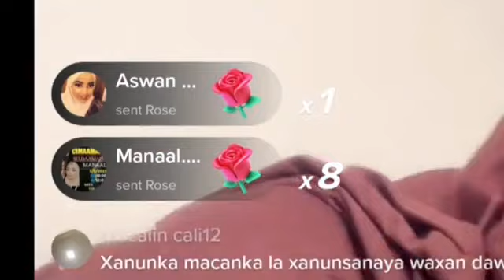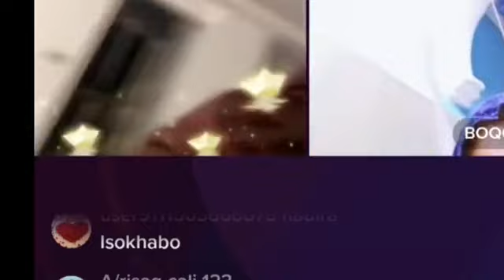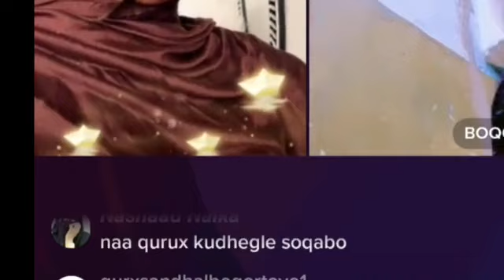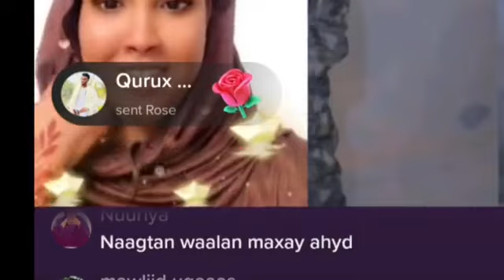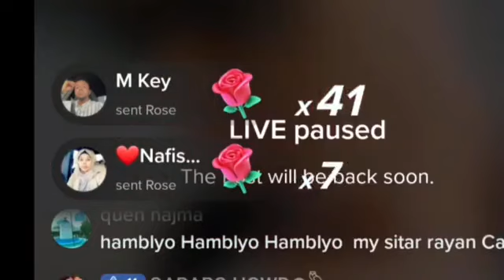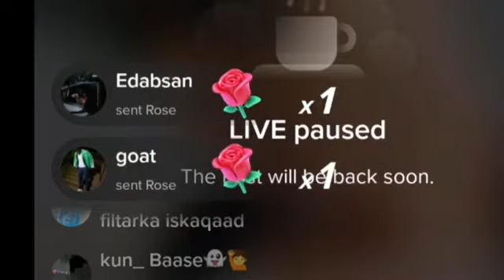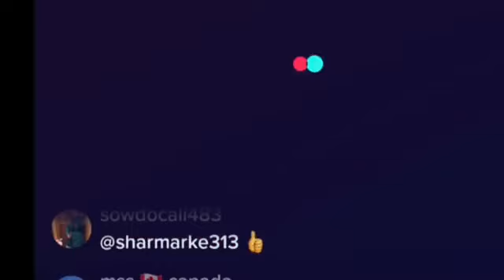SIDA AY ISKU BARTEN RIYAAN IYO QAMAR SUDANI